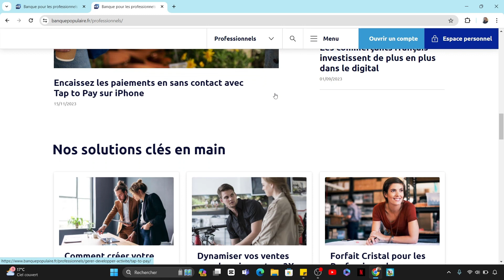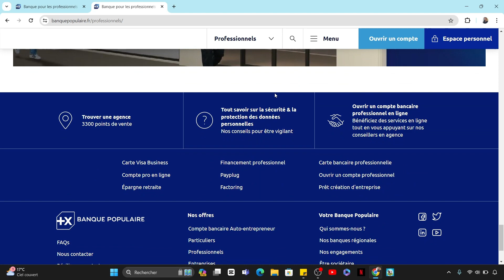Comment Remplir Un Cheque Banque Populaire (En 2025)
Dans cette vidéo, vous apprendrez exactement Comment Remplir Un Cheque Banque Populaire